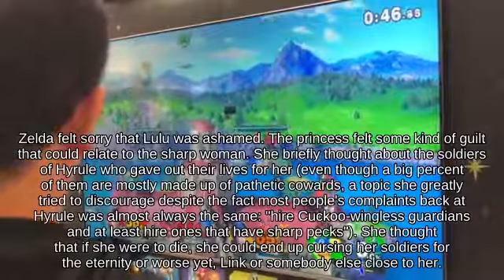Meteor Smash King K. Rool near Hanenbow against Side Smash Toon Link | SSBU🥎🍅🍩